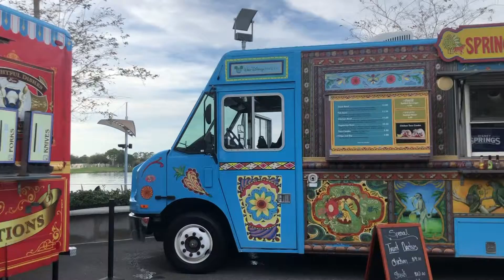Disney Spring Outlet Tour - Walt Disney World